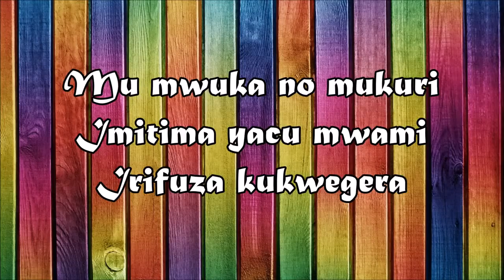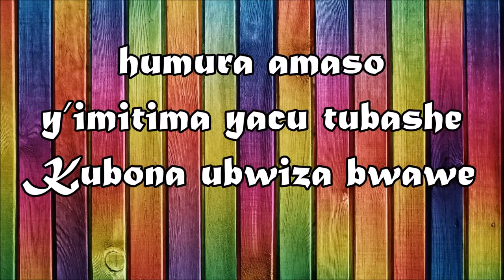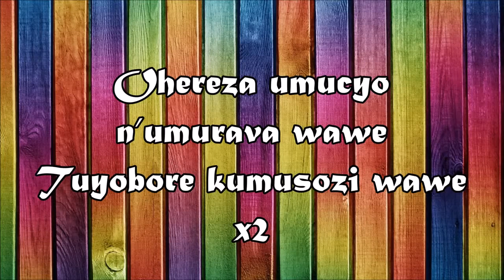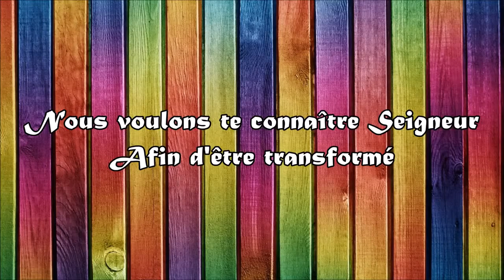Tukumenye Lyrics Singiza Music Ministries